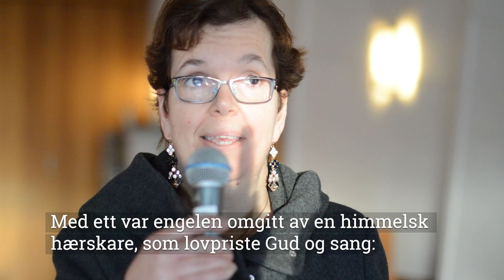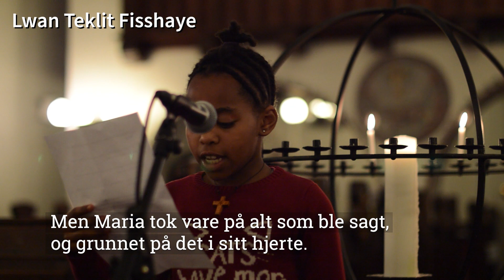Juleevangeliet i Kristiansund - 2020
Juleevangeliet i Kristiansund